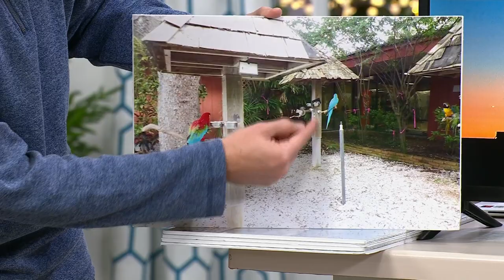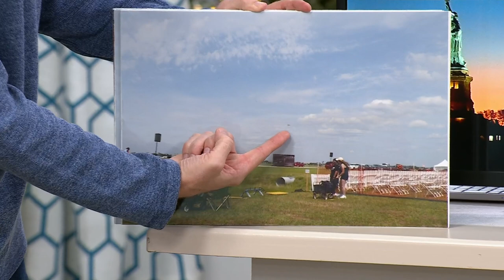Minolta MN53Z 53X Optical Zoom 16 MP WiFi Image Stabiliz...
Minolta MN53Z 53X Optical Zoom 16 MP WiFi Image Stabilization
The MN53Z packs a punch with its powerful 53x optical and 4x digital zoom capabilities. Shoots both long distances and closeups in crisp detail and a convenient optical stabilization feature helps keep images steady when camera shake is detected. Userfriendly features like face, smile, and blink detection make it easy to capture the perfect photo and a variety of scene modes including Night Portrait, Panorama, and Sunset make it simple to shoot in any setting.

    Camera
    Carrying pouch
    USB cable
    AC adaptor
    Neck strap
    Lens cap
    LithiumIon battery
     16GB SD Card
    Software
    Manual